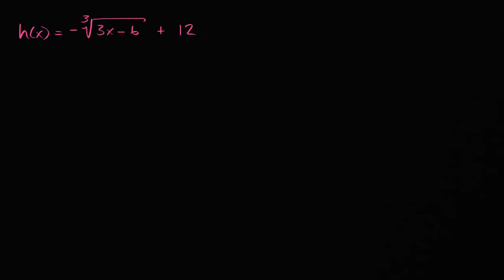Determinar a expressão da função inversa - Khan Academy em português (10º ano)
Vídeo original: Finding inverse functions: radical